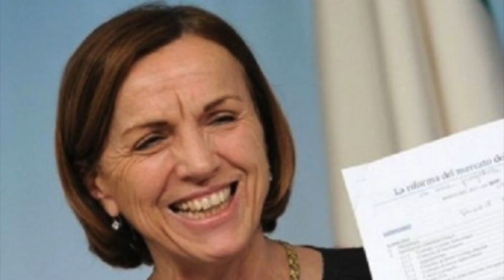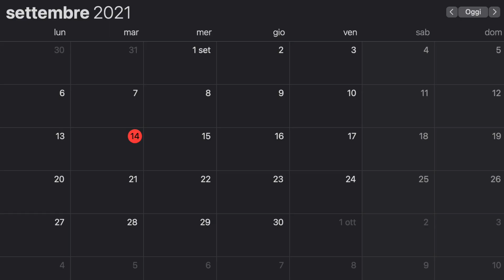🔴 ULTIM'ORA PENSIONI 👉 ARRIVA LA MANIFESTAZIONE CONTRO LA LEGGE FORNERO 📢 ECCO DOVE E QUANDO